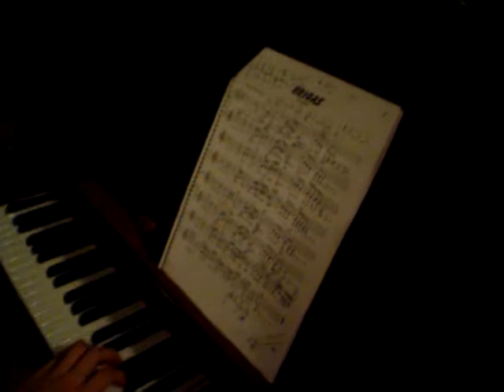Brigas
Gabriel Ramos interpreta Brigas no piano.